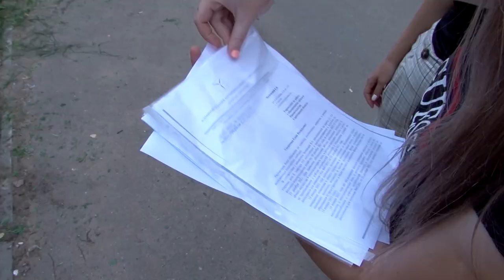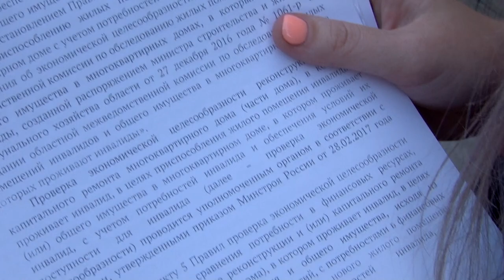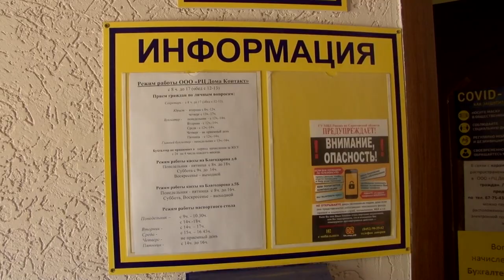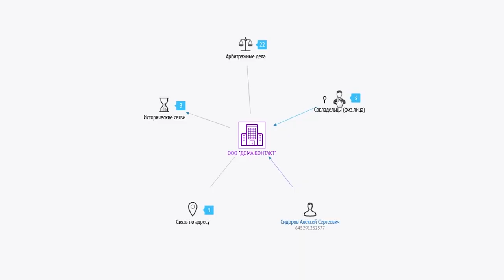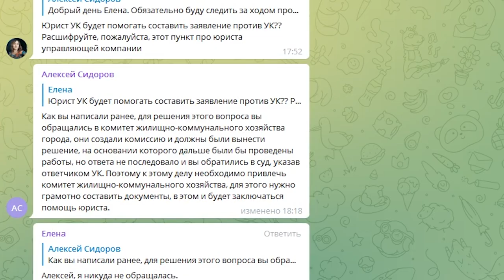Чиновники и депутат более полугода не могут помочь саратовскому инвалиду с установкой пандуса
На протяжении более полугода мэрия Саратова, министерство строительства и ЖКХ и представители депутатского корпуса не могут решить вопрос с установкой пандуса в подъезде, где живет инвалид.

Речь идет о Валентине Чеченевой, которая по проживает в доме №8 по ул. 3-я Степная. Подробности на сайте ИА "Взгляд-инфо".